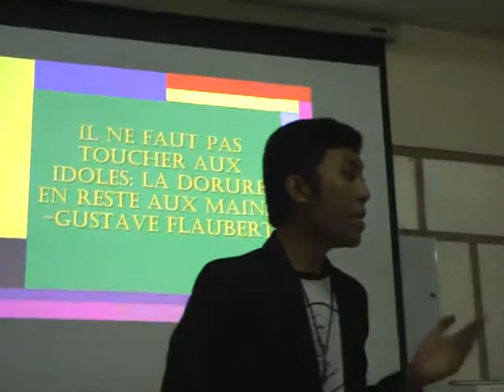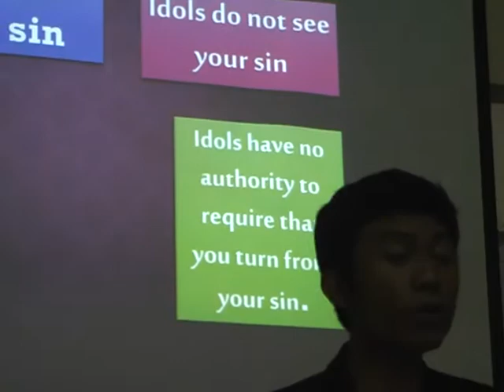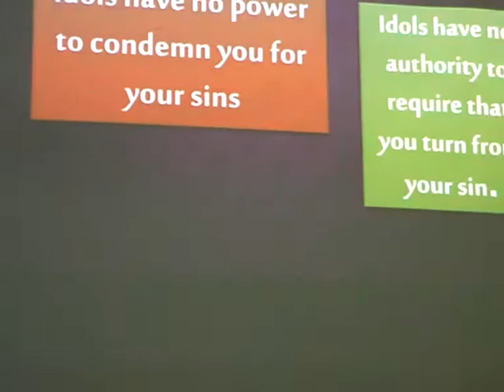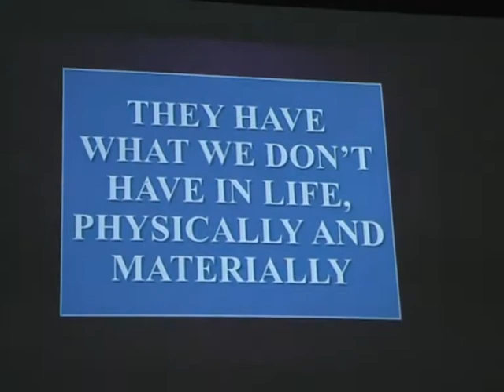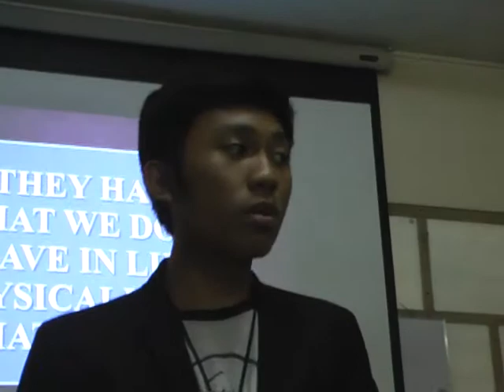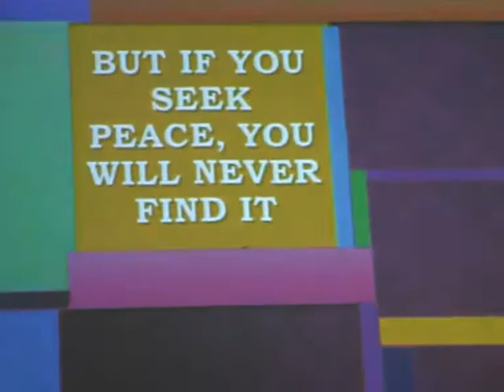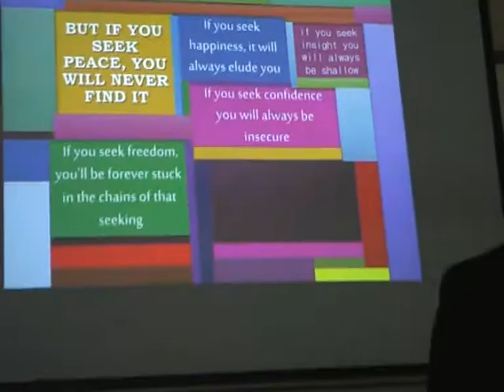Speech 04 140305 Noel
Speech Class Finals: speeches delivered by Claretian students and externs of St. Anthony Mary Claret College, QC, Philippines, 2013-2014.